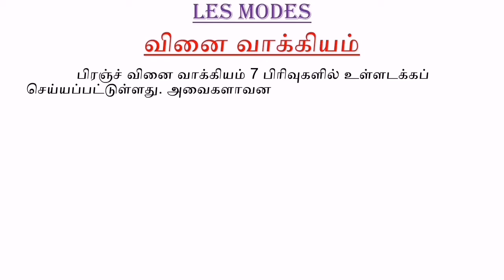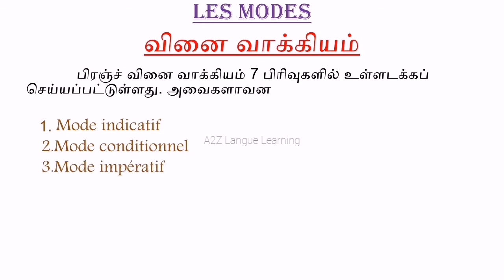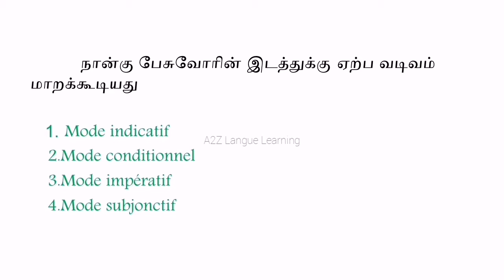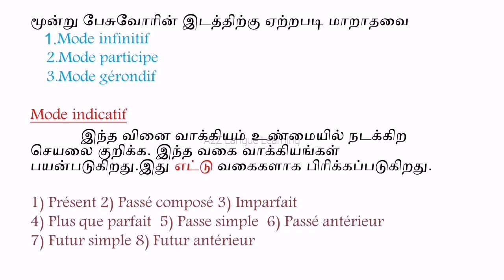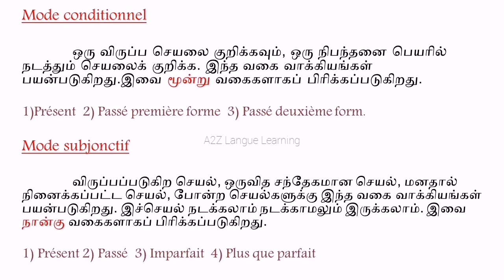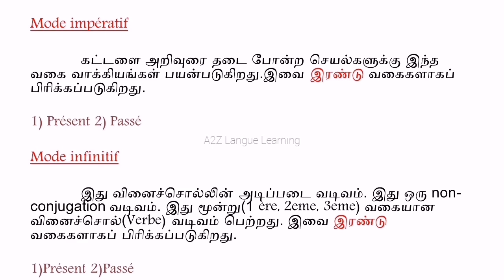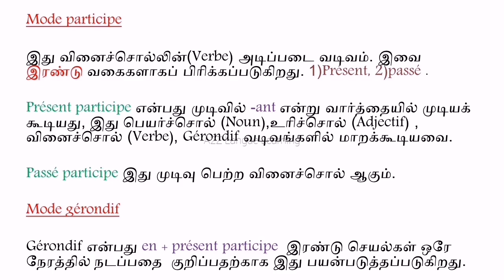Les Modes | Learn French Through Tamil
This is video for to get knowledge French grammar through Tamil. This is very useful for beginners learning french through Tamil . After watching this video improve your writing skills.

Previous grammar videos:-